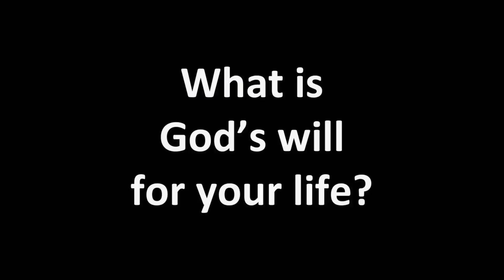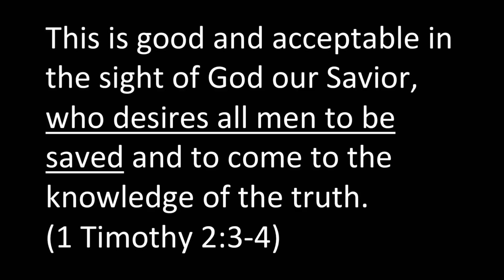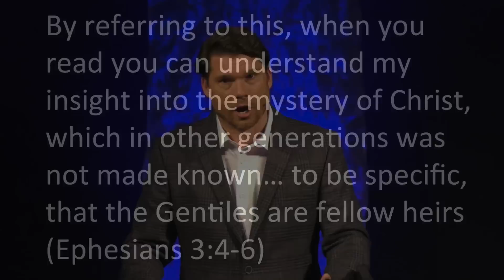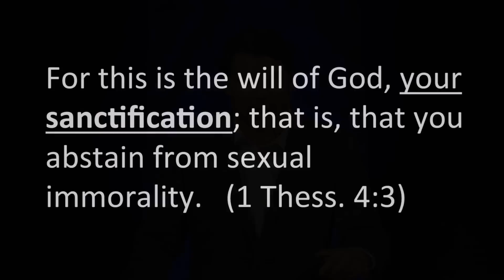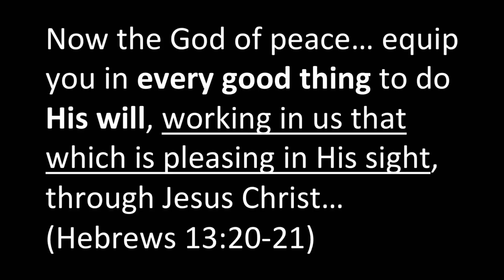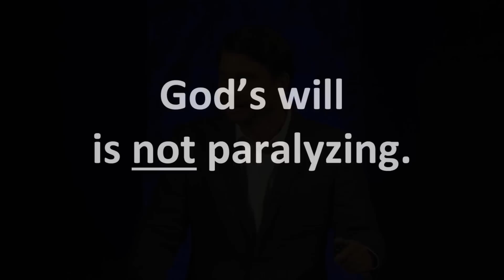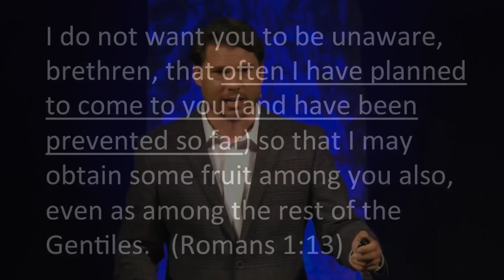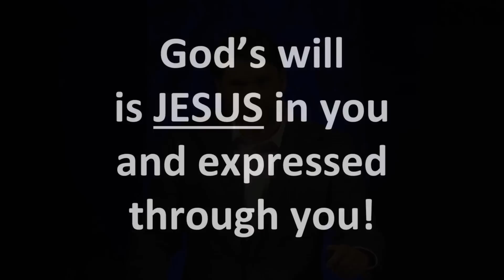The Truth About the Will of God | Andrew Farley